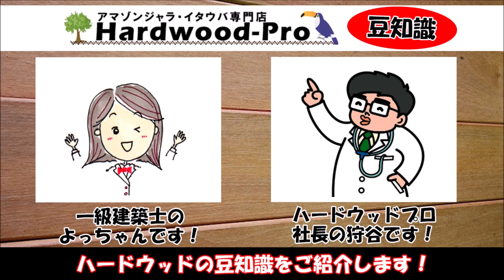ウッドデッキの作り方DIY～ウッドデッキの下に雑草対策を～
高耐久木材の事ならハードウッドプロ　Hardwood-Pro
電話番号：０４６７－８７－３９２０（ハナサクニワ）